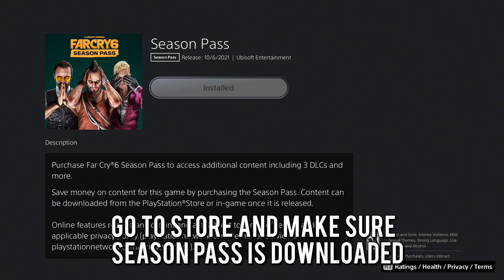Far Cry 6 - How To Start Vaas Insanity DLC Not Working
Here is how to start the Vaas Insanity DLC in Far Cry 6 or really any Far Cry 6 DLC that releases.